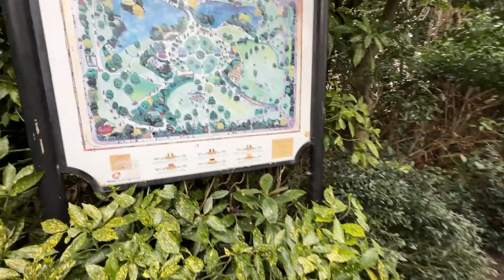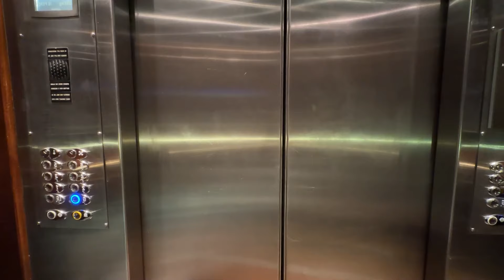Ireland trip 2023!🇮🇪 Irish food is so good!!!! First time visiting Dublin, Ireland.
Hi it’s Rae! This is a video from my trip to Ireland, Dublin early this month (March 2023).

I loved trying different Irish foods, seeing the lovely small city! First time in Ireland was a great fun🫶🏻💖✈️